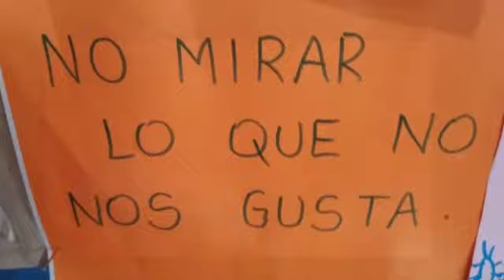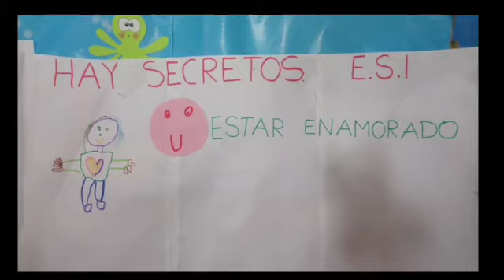La ESI a través de las Artes. EP N*25.Isla Talavera. 2* año.